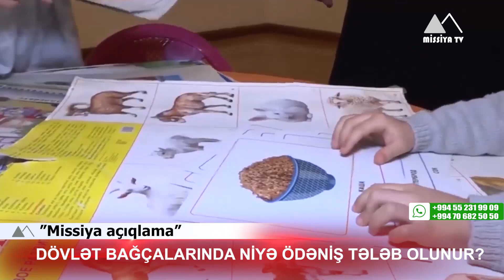🔴 Dövlət bağçalarında niyə ödəniş tələb olunur?